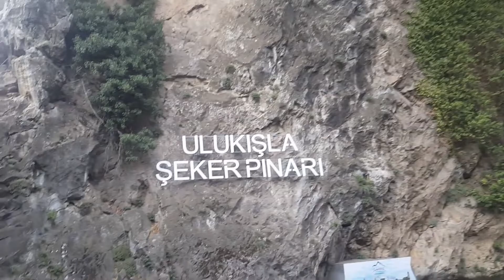ADANA'DA GEZİLECEK YERLER: ŞEKERPINARI POZANTI ADANA